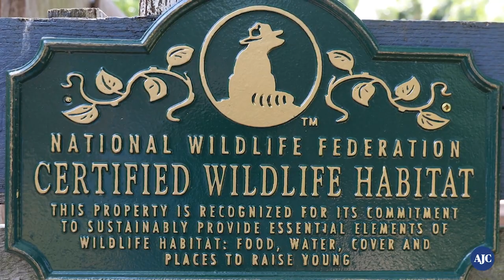An Airbnb like no other | Bamboo, llamas and a tree house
Kara O'Brien shares her lllamas and alpacas at her Atlanta Alpaca Treehouse, where guests stay overlooking a bamboo forest on her Airbnb properties. (Video by Kelly Audette and Curtis Compton/AJC)